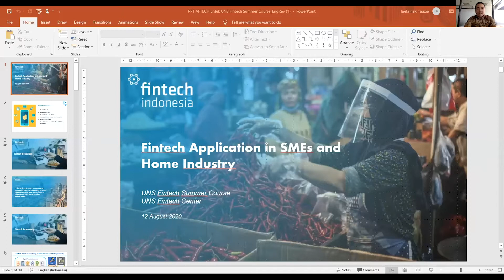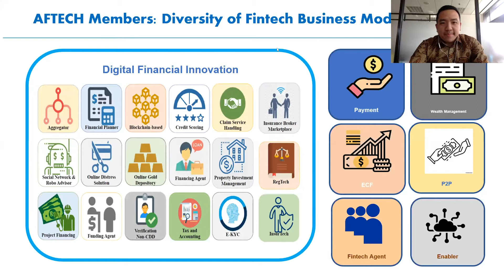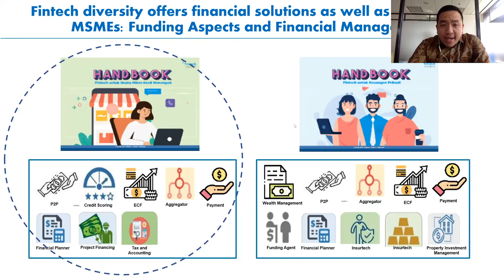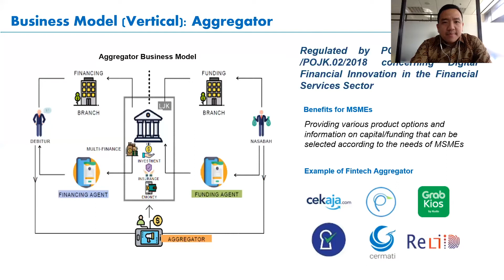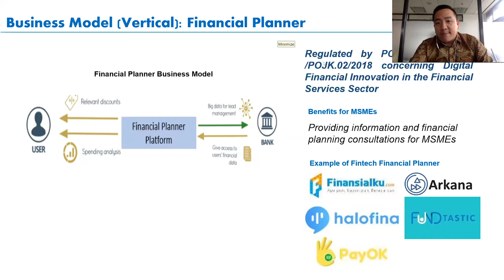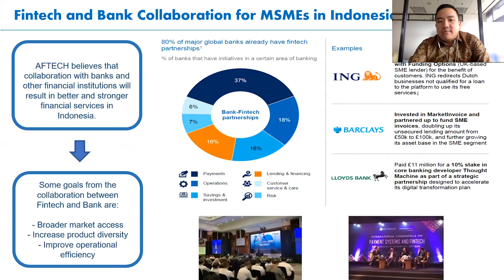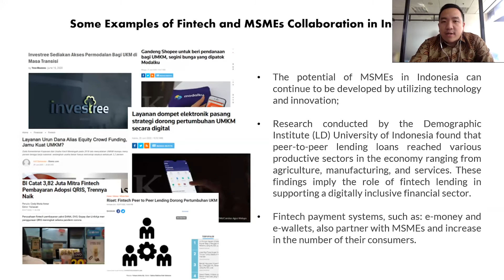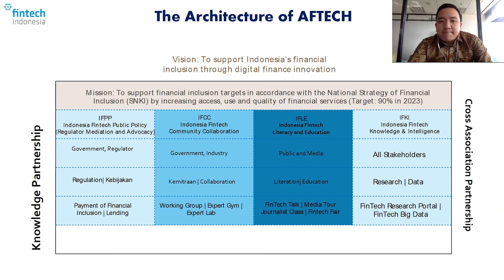Module 9b – Fintech Application in SME and Home Industry | UNS Fintech Summer Course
This is increasingly important for SME and Home Industry which heavily impacted by various limitations put in place to slow down the transmission of the new disease. This course focus on how Fintech benefits the SME and Home Industry and what types of Fintech can be applied in the SME and Home Industry